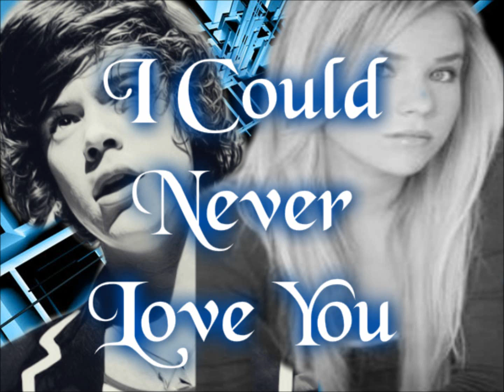I Could Never Love You: Chapter 41 - Harry's POV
The questions fired up, about how and when we started dating. Before I could even react, my phone buzzed in my back pocket. I pulled it out, to see Simon's blaring face on my screen. How the hell they got the information that fast was beyond me. I answer the phone, walking away from the photographers waiting for the scolding to start.

"First, I want you to tell me your side of the story." He hissed through the phone.

I continued walking until I was out of earshot. I slid down the wall that was enclosing a couple of trees and bushes. I sighed before answering him.

"I'd like you to tell me what you've heard so far."
"Don't get smart with my Mr. Styles."
"I'm not, I just don't want to waste my breathe telling you shit that you already know."

He sighed on the other end of the line.

"I heard you and Kaitlin got into a big fight, in public, things were said, and you two had to be dragged away from each other."

"Then you know the story."
"What the hell did I tell you? You two either need to not be seen in public, or learn to get along!"
"That won't be a problem now."

"Oh, I know it won't. Because of your little hissy fit letting everyone know you two were dating. Does Kaitlin know this?"

"Yes."
"When did you two decide this?"
"Two nights ago. When I told her mother that we were. We're fake dating."
"Are you serious? Do you know how messy this is going to get? I know how you are."
"And how am I?" I egged on, hoping he would come clean about how he really felt about me.
"You like your women."
"I do. Please enlighten me how this will get messy."
"You are also a big flirt. Fake dating isn't going to work out for either of you and you know it."
"What are you trying to say?"
"Don't hurt her. She's only seventeen."
"I wasn't planning on it."
"Good. Quit arguing with her. Especially in public. You know better."
"Yes sir." I sighed.

I heard footsteps rounding the corner, so I stood, ready to avoid some fans. I said my good-bye to Simon and put the phone in my pocket. The person who came around the corner wasn't a bunch of fan girls, nor was it the press. My eyes widened as I took a blow to my stomach.